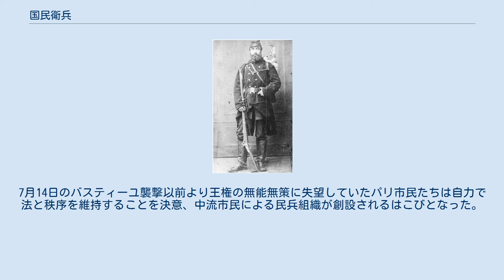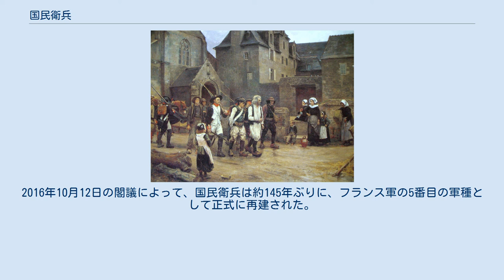国民衛兵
国民衛兵の軍服を着たフランスの画家フィリップ・ルノワ（オラース・ヴェルネ画） 国民衛兵（こくみんえいへい、フランス語: la Garde nationale）は、フランス革命時に従来の常備軍に替わってフランス国内各都市で組織された民兵組織である。
最初にパリで作られ、それに倣って各都市も組織した。
司令官は初めラファイエット侯爵、ついで短期間マンダ侯爵が務めた。
1792年夏までは中流階級に基礎を置いており、立憲君主制を強く支持していた。
国民衛兵は革命にいくばくかの影響を及ぼしたが、ナポレオンによって武装解除された（ただし1809年と1814年にはフランス防衛のため再召集されている）。
ナポレオン追放後にはまた復活し、19世紀の2度の革命（七月革命と二月革命）において重要な役割を演じた。
また、21世紀には予備兵部隊として再建されている。
 1790年当時のストラスブール国民衛兵隊の指揮官エップ氏 1789年夏のフランス革命前夜、極度の経済不振にあえぐパリ市内では騒乱と窃盗が横行し始めていた。
7月14日のバスティーユ襲撃以前より王権の無能無策に失望していたパリ市民たちは自力で法と秩序を維持することを決意、中流市民による民兵組織が創設されるはこびとなった。
これが国民衛兵（la Garde nationale（ラ・ガルド・ナショナル））の始まりである。
7月15日にラファイエットが最高司令官に選ばれた。
この動きにフランスの各地の都市もそれぞれの国民衛兵を組織した。
 国民衛兵の士官は選挙によって選ばれた。
1791年10月14日の法律のもと、すべての選挙権を有する（つまり相応の資産を持つ）市民とその18歳以上の子供たちは、国民衛兵に加わる義務を負っていた。
その役目は、法と秩序の維持と、必要な場合には地域の防衛に当たることだった。
市民は自宅に武器と制服を保管し、求められたときにはそれを着装して出立した。
革命の初期、国民衛兵は、王の服の色と同じ青い制服を着用した。
 ブルターニュ地方の王党派を護送するカンペールの国民衛兵（1792年）。
ジュール・ジラルデ画 国民衛兵が取って代わる以前、1254年から1791年までパリの法と秩序を維持したのは国王警護隊（Guet royal（ゲー・ロワイヤル））であった。
実際、国王警護隊の最後の司令官（Chevalier du Guet）であったド・ラ・ロシエールは、1791年に国民衛兵隊長に選ばれている。
1792年夏、国民衛兵の基本的な性格に大きな変化が生じた。
連盟兵（fédérés（フェデレ））が新たに参加し、マンダ司令官が8月10日の蜂起の冒頭で殺害されたことにより、過激な革命主義者であるアントワーヌ＝ジョゼフ・サンテールが国民衛兵を掌握し、率いることとなった。
王制の廃止（1792年9月21日）の後、国民衛兵は革命のために戦い、フランス国民議会においてパリ市民の意向を貫徹するという点で重要な役割を果たした。
議会は「愛国的な」銃剣の力の前に道を譲らなければならなかった。
 テルミドールの反動（1794年7月27日）の後、テルミドール派の新政府によって国民衛兵を指揮下に収めたのは王党派であった。
国民衛兵はヴァンデミエール13日（1795年10月5日）の王党派の反乱の際、総裁政府を倒そうとしたが、ナポレオン・ボナパルトの率いる軍隊に敗れ、武装解除された。
 ナポレオンは、中流階級である国民衛兵に秩序を維持し暴動を鎮圧することが可能であるとは思っていなかったため、より軍隊に近い「パリ市衛兵（Garde municipale de Paris）」を作った。
しかし彼は国民衛兵を廃止することはせず、武装解除だけにとどめた。
予備として保持された国民衛兵は、1809年と1814年に、ナポレオンによってフランス国土防衛に動員された。
1814年のパリの戦いには2万人の国民衛兵が参加した。
 1814年に始まるブルボン復古王政において、ルイ18世は国民衛兵を存続させた。
しかし国民衛兵を構成する中流階級は反動的な王政に敵意を示したため、シャルル10世は1827年に国民衛兵を解散させた。
だがこのとき武装解除を怠ったため、1830年の七月革命において国民衛兵は再び銃を取ることになった。
 タバティエール銃を持つ国民衛兵の兵士（1870年） 1830年の七月革命のあと、新しい国民衛兵が1831年に設立された。
国民衛兵は1848年の二月革命においては共和主義者側に立って戦った。...